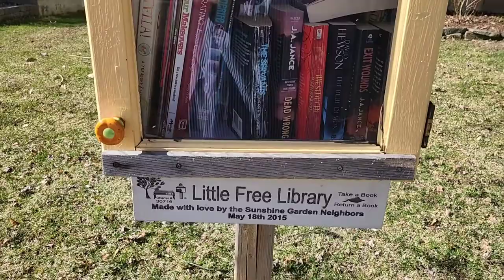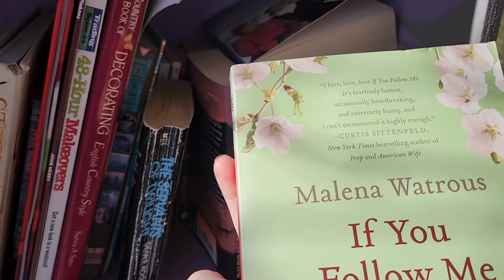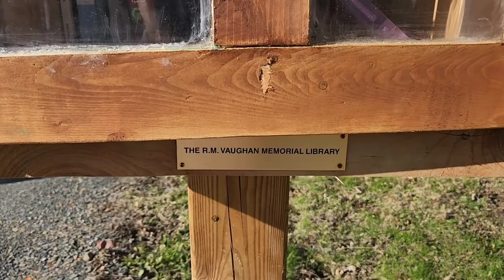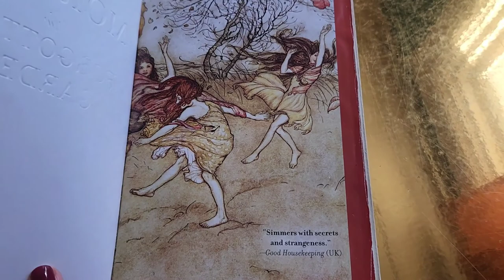Exploring Little Free Libraries 📖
Hunting for free little outdoor libraries around downtown Fredericton, New Brunswick.

My Children's Book - Molly and the Rain Cloud